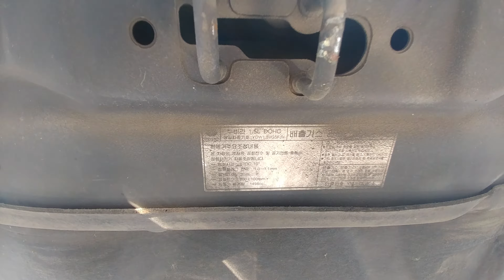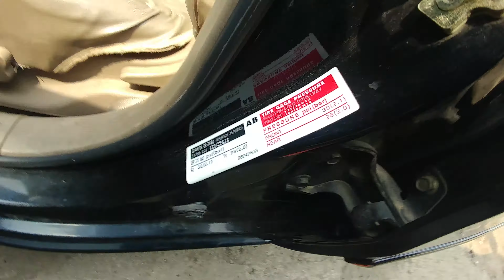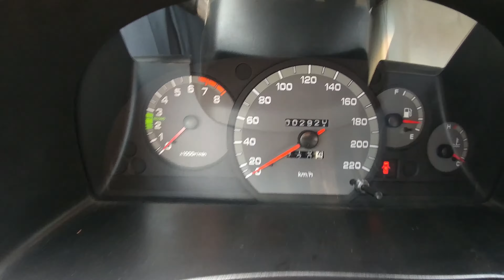[중고차수출] 자동차수출 보내세요 2000년 지엠대우 자동차 누비라 차량입니다 ( 2000 GM DAEWOO NUBIRA KOREAN USED CAR )